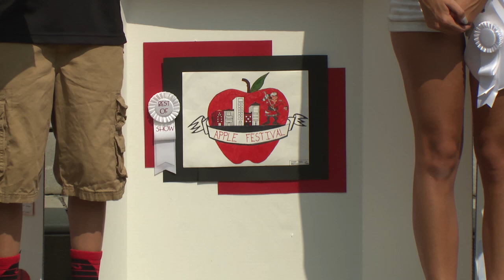The Elyria Schools Apple Festival Art Contest 2017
Thousands of student artists across the district submitted entries into the Elyria Apple Festival Apple Art Contest. The juried show chooses first, second, and third-place winners per grade levels, and a Best of Show. The annual Apple Art Contest takes place in September in Ely Square.